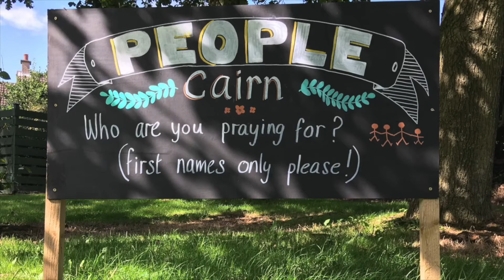July21 at Belvoir